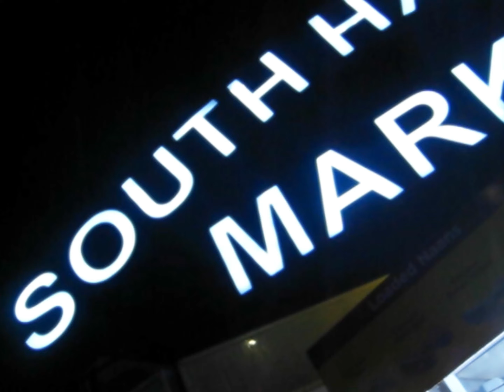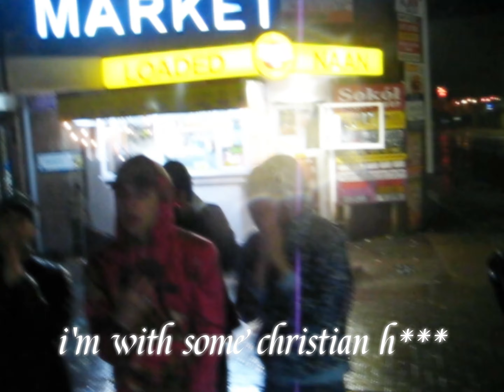Mike Saatchi - system w/ Azrael + ljp2900 (Official Music Video)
w/ @AngelJovanMusic + @ljp2900
edited by @mikesaatchi
produced by d5rko